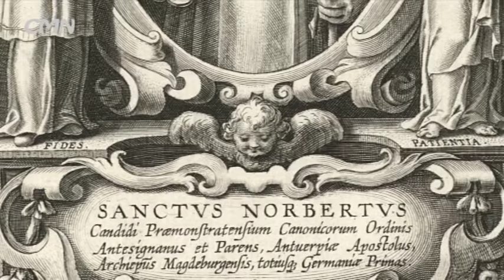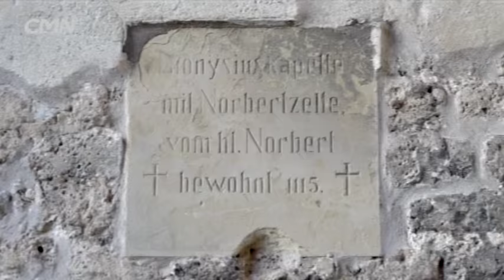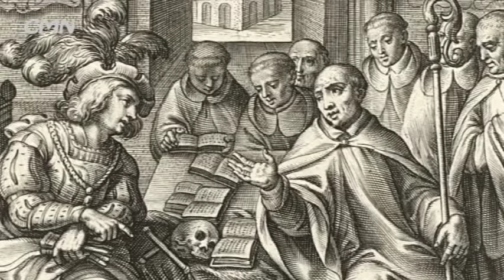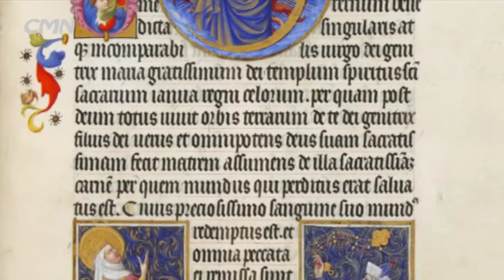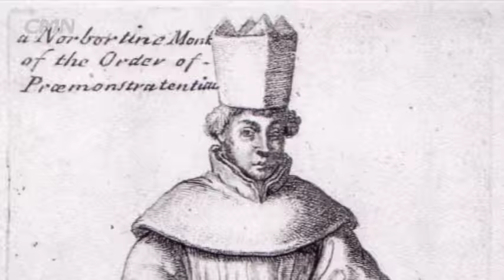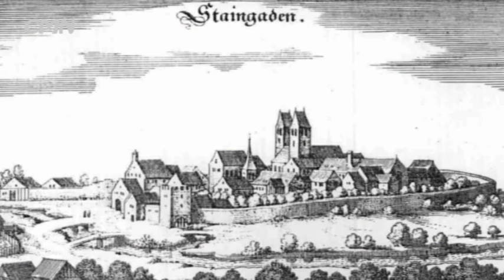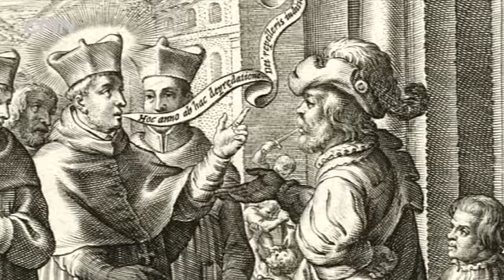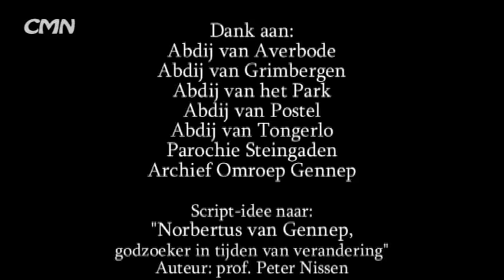Norbertus Van Gennep, kerkhervormer en diplomaat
Norbertus van Gennep is de grootste zoon van het stadje Gennep. Een straat, een plein, parochie, bejaardenhuis etc zijn naar hem genoemd, maar bijna niemand kent de bijzondere historie van deze man. Standbeelden van hem staan o..a. op de Karelsbrug in Praag en in de St. Pieter in Rome. Een impressie van zijn leven ziet u hier. Het is gevisualiseerd met behulp van fraaie kunstwerken van o.a. de Gebr. van Limburg en Cornelis Galle.